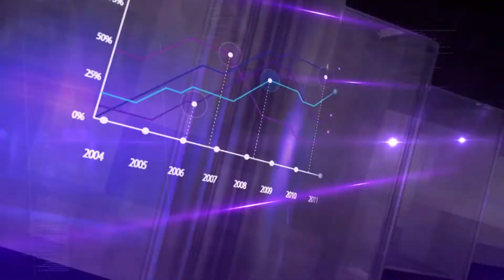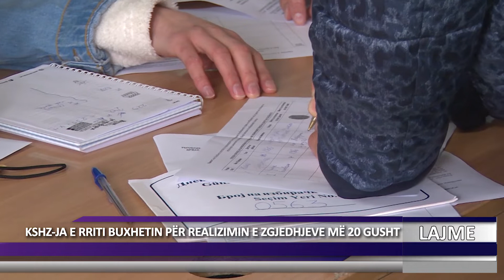DNEVNIK ALB 12 08 2022